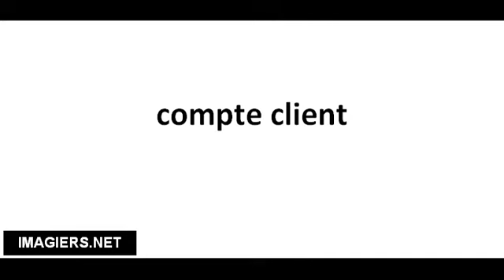Richtig Aussprechen # compte client